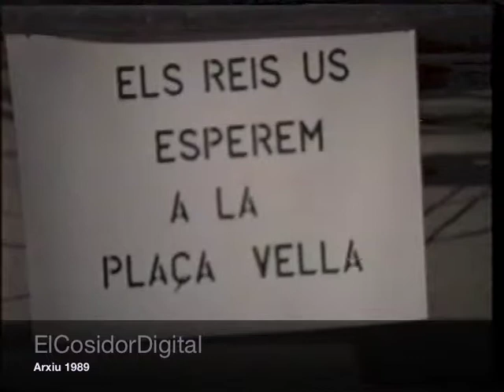1989 a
Us passem el primer dels cinc vídeos-recull del 1989. Un any de grans canvis, on Torelló no en va quedar al marge.
A nivell local podem veure el president Jordi Pujol inaugurant l'ambulatori  de la Plaça Nova i actual Hotel d'Entitats, fent una visita a l'antic teatre Cirvianum qüestionant-ne les futures obres, fragment del programa pobles d'Osona fet per una incipient TVO, preparatius del Carnaval amb imatges de la construcció de la carrossa de l'organització, assaig del ball, passarel·la de les Senyoretes i la rua del dia de Carnaval, obres a la Carrera, arribada dels reis i pregó a la Plaça Vella...
Torelló 1989 1/5 from El Cosidor Digital on Vimeo.
En properes entregues hi ha autèntiques perles, com les reaccions a la càrrega de la Guardia Civil contra uns joves de Torelló durant la festa major del 1989... I, un munt de coses més. Un any dóna per molt !